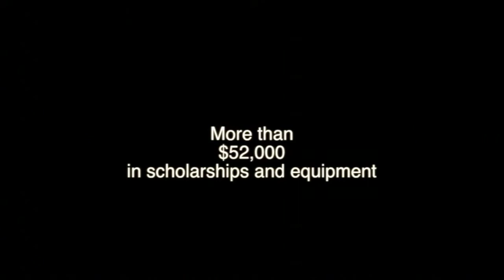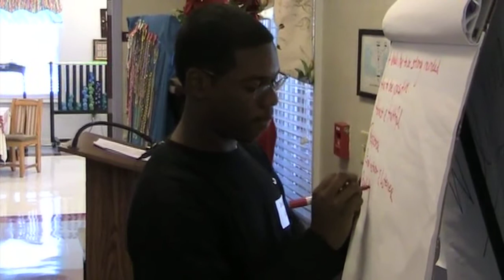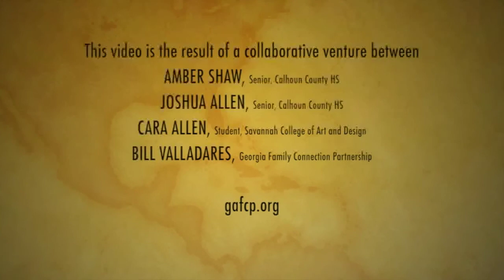Calhoun County Senior Citizen/Student Book Project 2013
After publishing four books, sharing 3,400 copies, and awarding more than $50,000 in scholarships and equipment, the Senior Citizen/Youth Book Project in Calhoun County has come to an end. Watch how the Calhoun County Family Connection Collaborative brought an entire community together to break the cycle of generational poverty there by uniting senior citizens with high-school students.